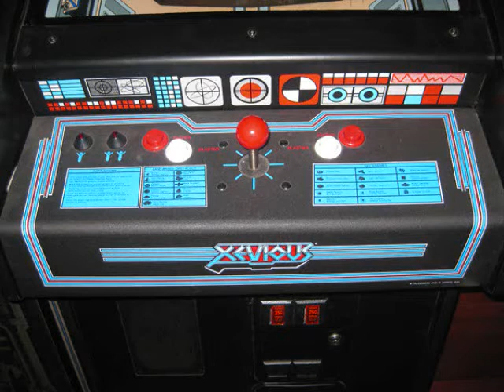Xevious, 1982 Namco/Atari (20 From 1982 #10)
Welcome to the 2nd half of my 1982 series (and also my new intro for 1982)!  This time we look at the seminal vertically scrolling shooter XEVIOUS, which really set the standard for bombing ground targets while shooting airborne enemies (at least in the shmup genre-- RED BARON did this earlier but it was a vector flight simulator).  Pilot your ship, the Solvalou (a lot of weird names in this game!), which has crosshairs a short distance away from it.  When you press the bomb button you drop a bomb where the crosshairs were AT THE TIME.  As you scroll forward the bomb will of course detonate BEHIND the crosshairs.  This is important to know for mobile ground enemies, like tanks, roving cannons, and especially the boss floating platform ANDOR GENESIS (told you there were weird names).  Many of the ground targets will shoot at you-- some only one shot, some several at once-- but some will not, and some of the ones that don't may somehow make for less enemies for a short while if you destroy these.  This game has a ton of different enemies-- some shoot a lot, some shoot very little or not at all, some shoot after you've passed them (very annoying); but the sheer variety makes the game that much more interesting.  One of my favorite aspects is the hidden bonus items-- these are the SOL CITADELS (invisible towers that pop up when you bomb their location, and you can destroy them with another bomb when they appear), and SPECIAL FLAGS from Rally-X!  The flags give you a 1up and are VERY rare, and don't always seem to appear when you bomb where they are.. it may have something to do with how many enemies you shot down, which enemies you've faced thus far.. I dunno.  Galaga or Bosconian have beaten Xevious to the punch in terms of cameo appearances of characters from earlier games but it's still a nice touch.  Xevious had numerous sequels, most of which are not well-known to Americans (apart from emulation).  Hope to see you soon with game #9!  Stay cool and safe everyone!  Here's hoping the pandemic is near an end.. :(